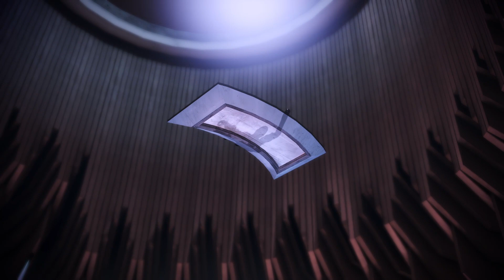MASS EFFECT 3 | Часть 53 | Катализатор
Прохождение сюжета MASS EFFECT 3
Без комментариев
Платформа: PC